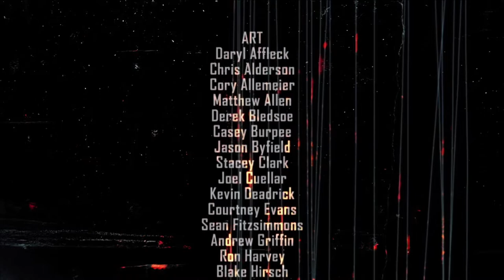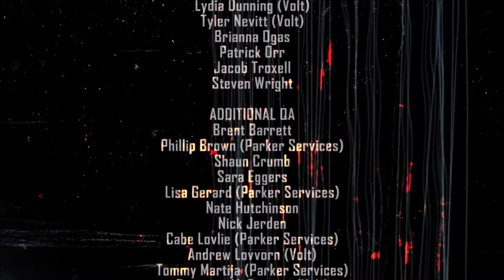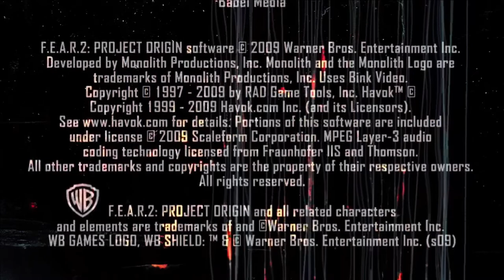F.E.A.R. 2: Project Origin | EP4 Ending - XB360 on XBSS gameplay finale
First Encounter Assault Recon 2 videogame
- Episode 4 of 4. Gameplay finale.

Played and recorded on Xbox Series S.